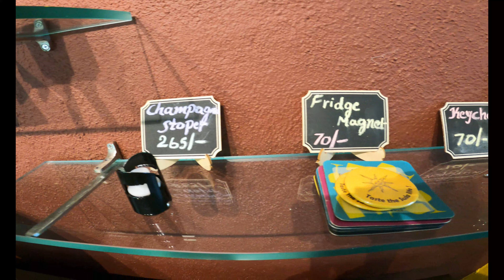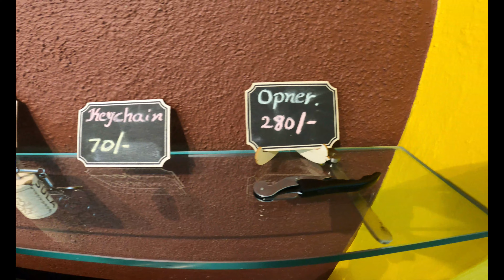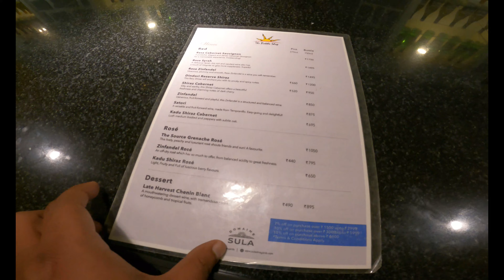Sula Vineyard Basavanagudi | Bangalore | Wine Making Process | Wine Yard Tour | Kadu | One Day Trip